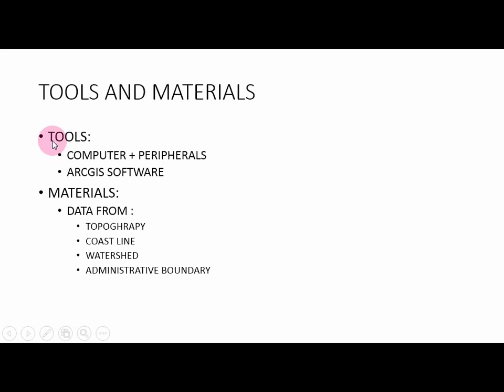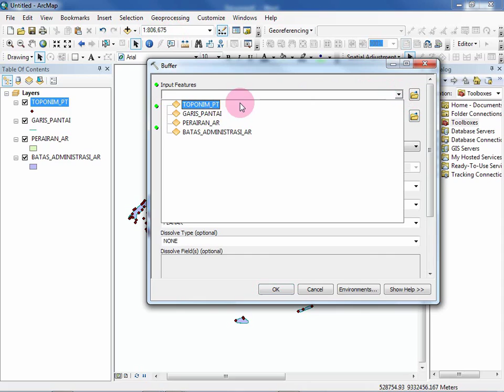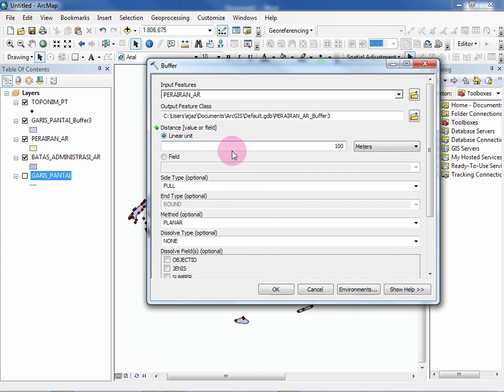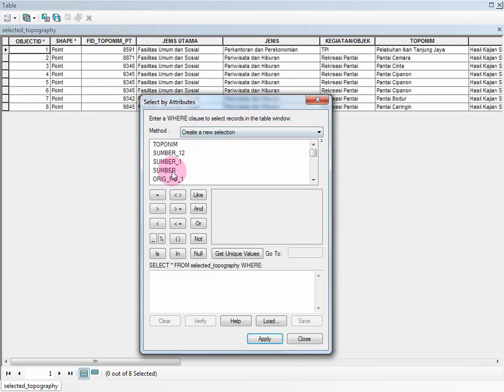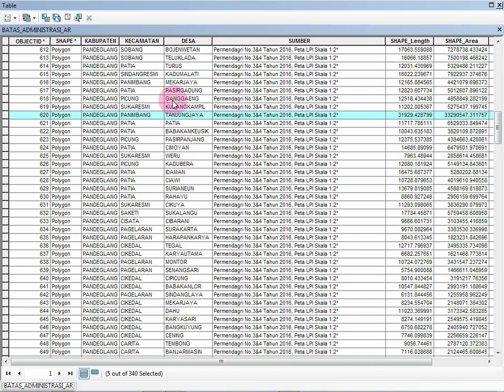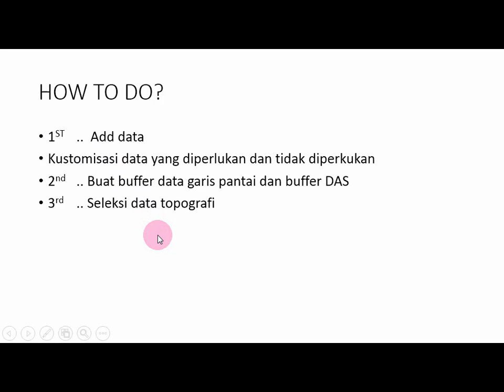Pengolahan Data Dasar Sistem Informasi Geografi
Mata Kuliah Sistem Informasi Geografi